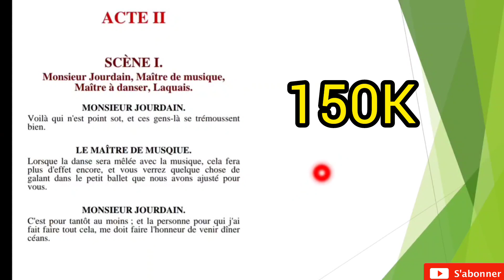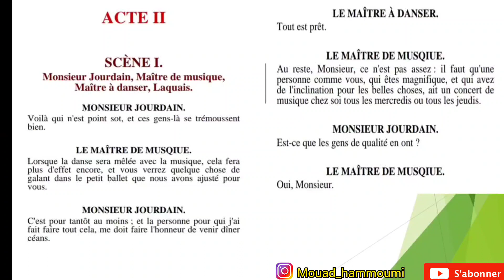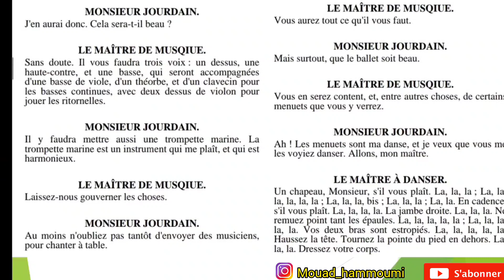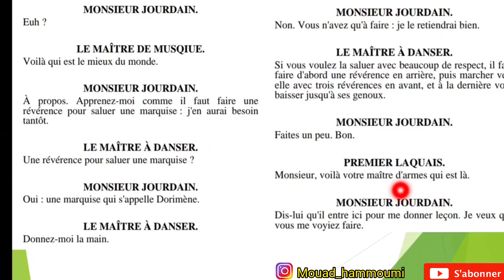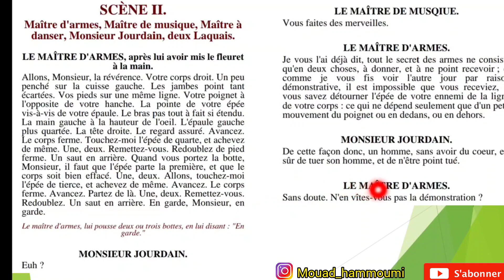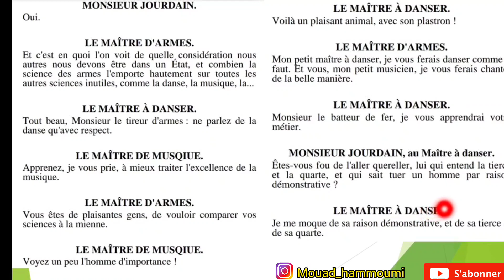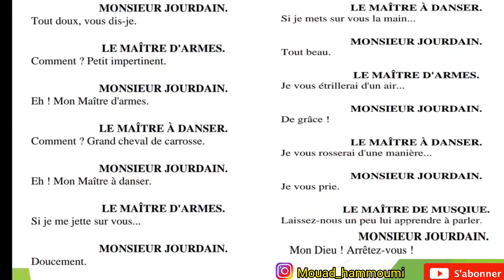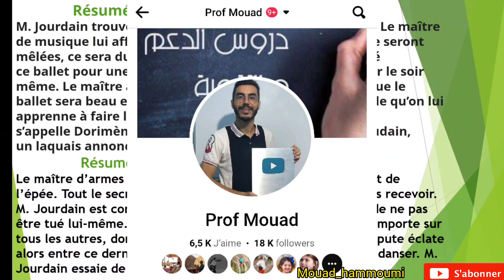Tronc commun : Lecture et analyse de l'acte 2, scène 2| Le Bourgeois gentilhomme 🔥 + Résumé